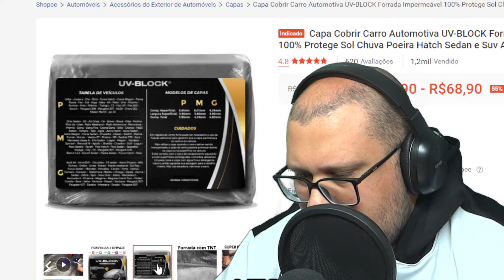Capa Cobrir Carro Automotiva UV BLOCK Forrada Impermeável 100% Protege Sol Chuva Poeira Hatch Sedan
Capa Cobrir Carro Gol G6 Forrada 100% Impermeável UV-BLOCK Protege Sol Chuva Poeira P M G Capa Proteção Automotiva Hatch e
Atenção: A Capa UV-BLOCK possui padrão alto de qualidade não se comparando a capas comuns do mercado, o seu segredo está no polietileno usado na sua fabricação que proporciona muito mais proteção ao seu veículo e mais tempo durável.

Capa UV-BLOCK FORRADA P / M / G /

A Capa de cobrir Carro UV-BLOCK com forro central é ideal para você que quer proteger seu carro da melhor maneira, ela possui forração central que pega por toda a parte de cima do seu carro protegendo seu bem, desta maneira você protege e conserva a cor original do seu carro Protegendo-o do sol, chuvas, dejetos de animais e poeira.

Elas são especificamente desenhadas para lhe oferecer a mais avançada proteção contra os seguintes notáveis inimigos: raios U.V., sujeira, sereno, maresia, dejetos de pássaros, folhas, resíduos de árvores, fuligem, poluentes e outras partículas que podem danificar a superfície do seu veículo.

Confeccionada com filme composto de 100% polietileno disposto em 02 camadas e aditivada com anti-oxidante e anti U.V. a sua coloração prateada proporciona excelente reflexão da luz solar funcionando como espelho frente aos raios solares.

Material: Capa (Polietileno UV-BLOCK)
Forro (TNT - Polipropileno)
Forração: Central

Aplicação Tamanho P: Carros com até 4,05 x 1,36 m (Comprimento x Altura)
Aplicação Tamanho M: Carros de 4,05 até 4,50 x 1,36 m (Comprimento x Altura)
Aplicação Tamanho G: Carros de 4,51 até 4,90 x 1,36 m (Comprimento x Altura)

Exemplos de aplicação:

Exemplos de aplicação
(Tamanho P): Audi (A1), Chery (Face, QQ, S18), Chevrolet (Celta, Classic, Corsa Hatch, Onix, Sonic Hatch), Citroen (C3, DS3), Fiat (500, Mobi, Palio, Uno, Uno Way), Ford (Fiesta Hatch, Ka Hatch, New Fiesta Hatch), Hyundai (Hb20, Hb20X), Jac Motors (J2, J3), Kia (Picanto), Lifan (320), Nissan (March), Peugeot (206, 207, 208), Renault (Clio Hatch), Suzuki (Swift), Toyota (Etios Hatch), Volkswagen (Fox, Fusca, Gol, Polo Hatch, Up) Exemplos de aplicação

(Tamanho M): Audi (A3 HT, A3 SD, TT), Bmw (Serie 1), Chery (Celer Hatch, Celer Sedan, Cielo), Chevrolet (Agile, Astra Hatch, Astra Sedan, Corsa Sedan, Kadett, Ipanema, Meriva, Montana, Prisma, Sonic Sedan), Citroen (C3 Picasso, Ds4), Fiat (Bravo, Brava, Grand Siena, Idea, Punto, Siena, Stilo, Strada), Ford (Escort, Fiesta Sedan, Ka Sedan, New Fiesta Sedan), Honda (Fit), Hyundai (HB20s, I30, Veloster), Jac Motors (J3 Turing, Soul), Mercedes Benz (Classe A), Nissan (Tiida Hatch), Peugeot (306 Hatch, 306 Sedan, 307 Hatch, 308), Renault (Clio Sedan, Logan Sedan, Sandero), Suzuki (Jimmy, SX4), Toyota (Etios Sedan), Volkswagen (Bora, Crossfox, Golf, Logus, New Beetle, Parati, Polo Sedan, Spacefox, Voyage), Volvo (C30, V40) Exemplos de aplicação

(Tamanho G): Audi (A4, A5, Q3, R8), Bmw (Serie 3), Chevrolet (Cobalt, Cruze Hatch, Cruze Sedan, Vectra Hatch, Vectra sedan, Zafira), Chrysler (Pt Cuiser), Citroen (C4 Lounge, C4 Pallas, DS5), Fiat (Linea, Marea, Marea Weekend, Strada Cab. Dupla, Strada Estendida), Ford (Focus, Focus Sedan), Honda (New Civic, Civic, City), Hyundai (Elantra), Jac Motors (J5), Kia (Cerato, Sorento), Lifan (620), Mitsubishi (Lancer), Nissan (Sentra, Tiida Sedan, Versa), Peugeot (307 Sedan, 408), Renault (Fluence, Megane), Subaru (Impreza, Impreza WRX, Legacy, XV), Toyota (Camry, Corolla, Prius), Volkswagen (Jetta, Passat, Santana, Saveiro), Volvo (S60, V60)

Especificações:
- Não Risca a Pintura do Carro
- 100% Impermeável
- Utilização em Garagens Cobertas e Descobertas
- Protege seu Veículo do Sol, Chuva e Poeira
- Máxima Proteção Contra os Raios U.V.
- Protege o carro por Completo
- Fixação Firme com Elástico nas Bordas
- Fácil Instalação
- A Marca pode variar conforme estoque, porém qualquer marca excelentíssima qualidade UV-Block Padrão de Qualidade.

Pesos e medidas (aproximados) Medidas da embalagem: 18 x 28 x 33 cm (altura x largura x comprimento) Peso bruto: 1,13 Kg
Itens inclusos: 1 Capa

Atenção: A Capa UV-BLOCK possui padrão alto de qualidade não se comparando a capas comuns do mercado, o seu segredo está no polietileno usado na sua fabricação que proporciona muito mais proteção ao seu veiculo e mais tempo durável.